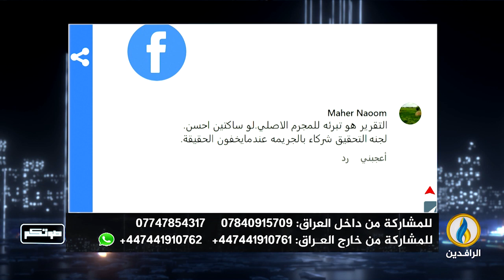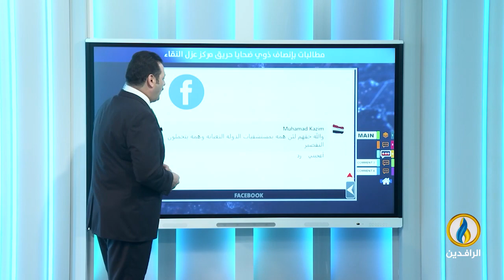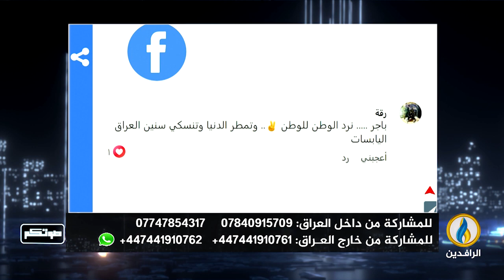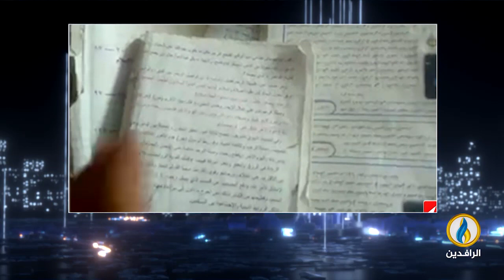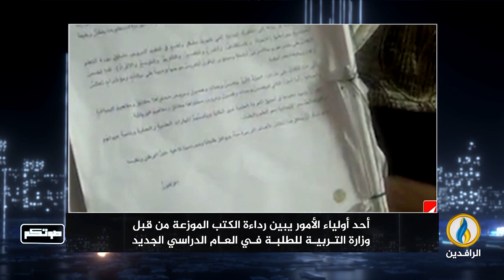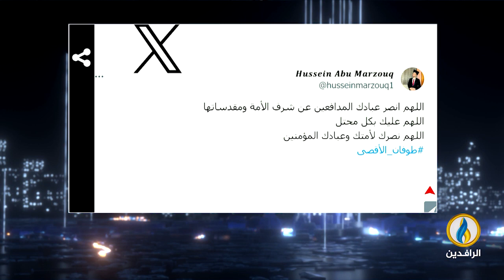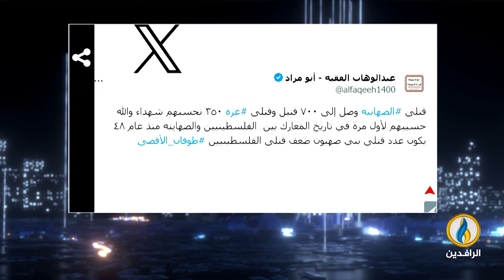صوتكم | 8- 10- 2023